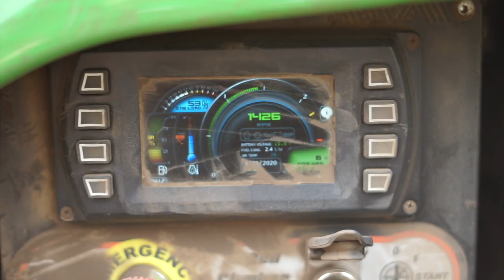Green Climber Full Cut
Green Climber (North America) clearing vegetation on the ski slopes of Nordic Valley Ski Resort in Eden, UT.